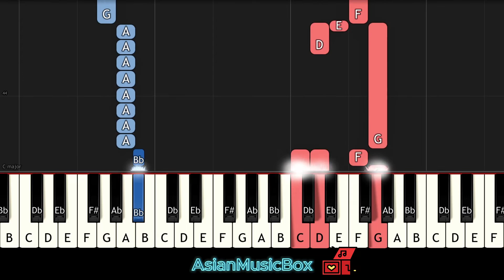Bungo Stray Dogs Season 5 OP | Tetsu no Ori | EASY Piano Tutorial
Hello nakamas! I'm sharing an easy tutorial to learn this song. You'll be able to enjoy, as always, the sweet sound of the Music Box that I bring for a more pleasant listening experience.